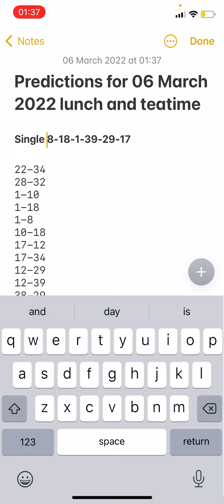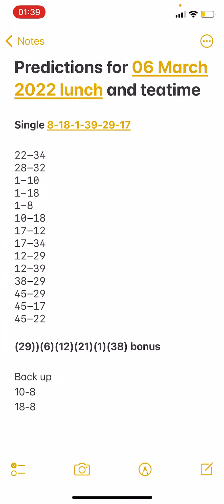Daily boooom predictions for 06 March 2022 for lunchtime and teatime UK49s